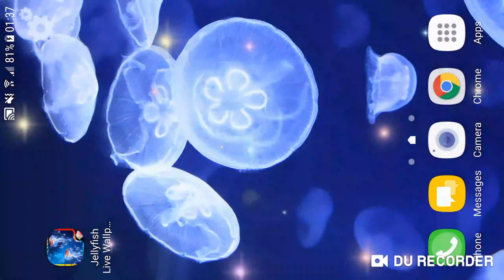Jellyfish Live Wallpaper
Jellyfish Live Wallpaper - Bored of your default static wallpapers? Want to make your awesome phone, old or new, even prettier with a calming background with under water landscapes, jellyfish, fish and other sea creatures? Get ready to stand out with this free new hd and customizable animated themes! It has moving glowing and colorful jelly fish and bubbles as well!

FEATURES:
- 10 backgrounds hd wallpapers and 4k wallpapers 3d - Jellyfish Live Wallpapers
- sparks effect
- lights effect
- this free wallpaper hd fully supports horizontal orientation and looks great on both mobile phones and tablet devices and supports screen switching
- this free wallpaper 3d app will sleep when your phone is inactive, so this live wallpapers will not drain your battery
- real smooth 3D animations (based on OpenGL ES 2.0, compatible with 99.9% mobile phone devices)

Discover the spirit of adventurer in you and dive deep to explore the sensational bottom of the ocean. When you see something floating you will be very confused with its umbrella like body. You have never seen anything like this and it amazes you with extremely long tentacles. Download free the newest Live Wallpapers – Jellyfish app and encounter the weird living being.
We know how much you like Jellyfish Theme: Neon Jelly Zone wallpaper HD to beautify your mobile phone. This beautiful theme makes your phone look more distinguished and personalized! Jellyfish are carnivores they eat other animals. smaller jellyfish eat algae and other tiny plankton called zooplankton. jellyfish wallpapers live. larger jellyfish eat crustaceans and other bigger aquatic animals. they don't seek out people to attack their nervous system is too simple to do that. their sting is both a defense mechanism and a way to capture their prey. each jellyfish tentacle is covered with thousands of cells called cnidoblasts, which house nematocysts containing stinging threads. when a jellyfish encounters another object, pressure inside the nematocyst causes the threads to uncoil.

To develop more free Wallpapers HD and 4K Backgrounds, we have implemented some ads in live wallpapers 4k settings. Advertisement can support our develop free lwp, theme, lock app, launcher 3d and live wallpapers 3d!

This free 3d jellyfish lock screen has been tested and looks great on latest devices such as Samsung Galaxy S9 Plus and S8 Edge, LG K20 or Samsung Galaxy J7, Sony Xperia XZ, Huawei P20 and Xiaomi Redmi 5 or Mi Mix 2.